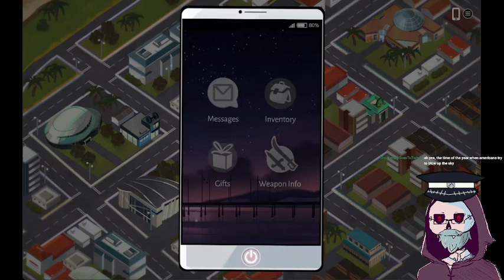[18+] [affiliate push] romancing the sword...